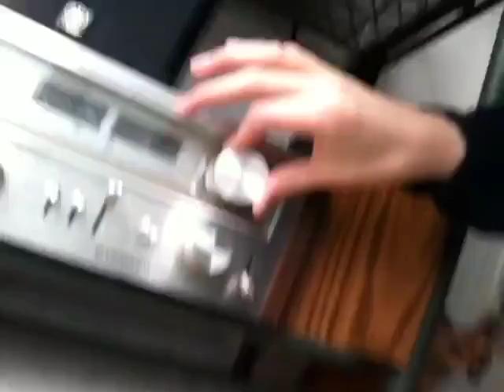John has a job! VLOG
Patricia is very happy that john has a job! She loves the money!